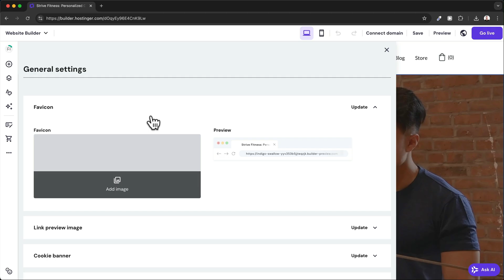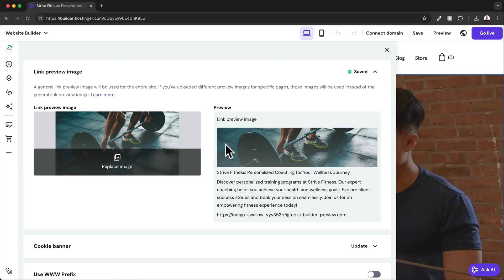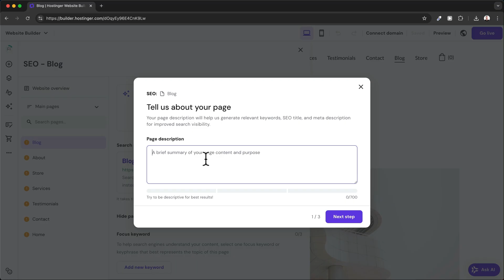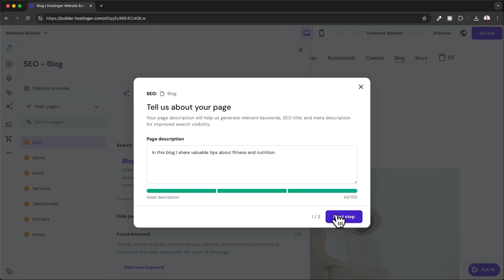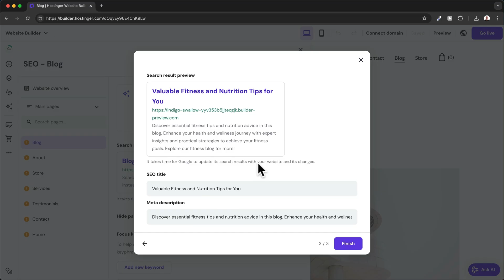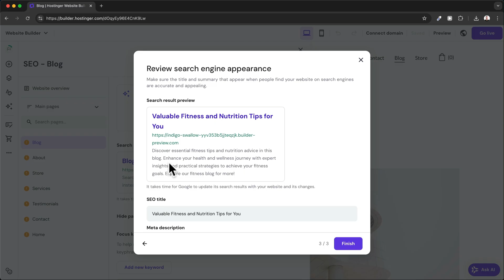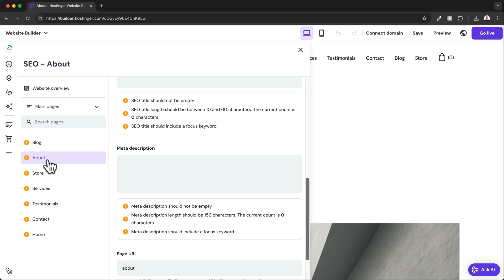How to Optimize SEO in Hostinger Website Builder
Learn how to optimize SEO in Hostinger Website Builder! Improve your meta titles, URLs, and descriptions to boost your website’s visibility in Google search with this easy step-by-step guide.